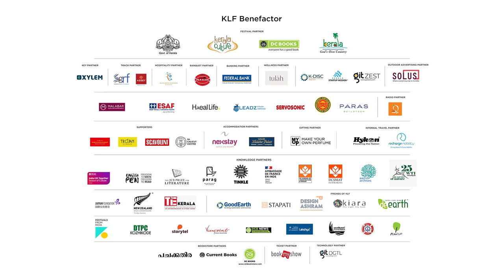പച്ച മഞ്ഞ ചുവപ്പ് - ഒരു തീവണ്ടിക്കഥയല്ല : Book Discussion with T D Ramakrishnan and V Shinilal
“പച്ച മഞ്ഞ ചുവപ്പ് - ഒരു തീവണ്ടിക്കഥയല്ല”

Book Discussion with T D Ramakrishnan and V Shinilal

About Speakers:

T D Ramakrishnan: T D Ramakrishnan is a novelist, short-story writer, translator, and screenplay writer. His second novel, Sugandhi Enna Andal Devanayaki, won the Kerala Sahitya Akademi Award and the Vayalar Award, and the English translation, Sugandhi Alias Andal Devanayaki, published by HarperCollins, was longlisted for the DSC South Asian Literature Prize 2019. His other best-selling works are Alpha, Francis Itty Cora, Mama Africa, Pacha Manja Chuvappu, and Andhar Badirar Mookar. He has translated many Tamil literary works into Malayalam and won the E. K. Divakaran Potti Award for Best Translator in 2007. He also wrote the script for Olu, a fantasy drama directed by Shaji N. Karun. Recently, his debut novel Alpha has been translated into English by Macmillan.

V Shinilal: V Shinilal is a short story writer and novelist. His major works are Adi, 124, Sambarkkakranthi, and Buddhapatham. His latest work, Garisappa Aruvi Adhava Oru Jalayathra is published by DC Books.